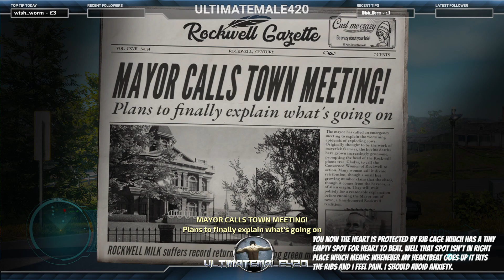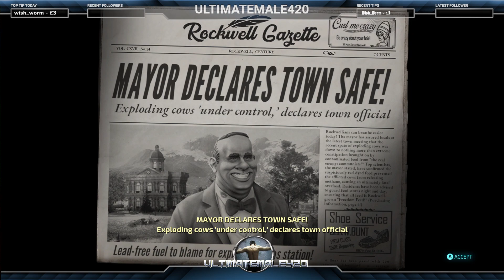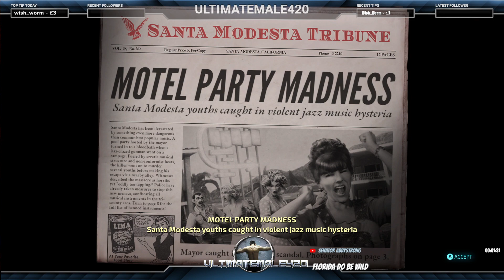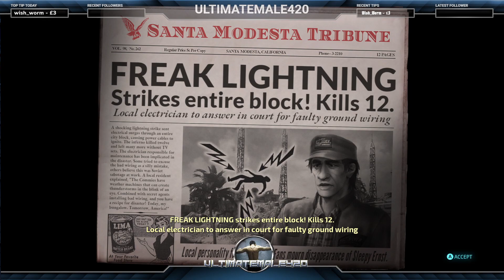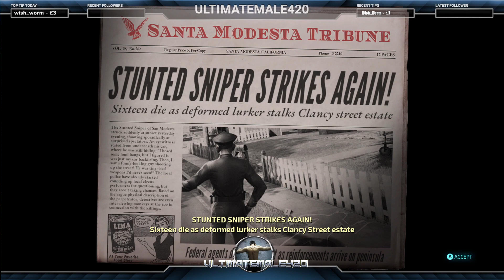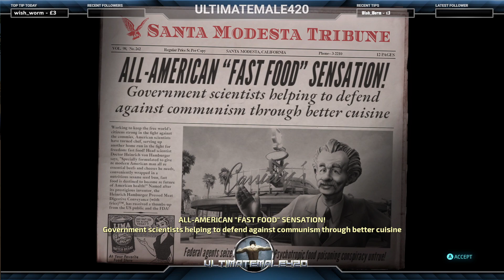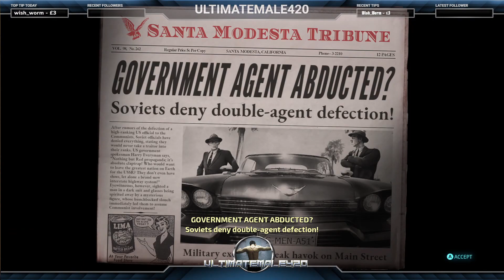Let's Play - DESTROY ALL HUMANS! - PC - Game PASS - 3D VISION - ULTIMATE PLAYS - Part 2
Your Host:  ULTIMATEMALE420  Continues his Blind run of DESTROY ALL HUMANS (2020) Via the Xbox Game Pass.  He is playing this game in Stereoscopic 3D via Nvidia 3D vision.   He never played the (2005) Original.

This is Part 2 of the Blind run.

GOOD TIMES !!

PSN: = x_ULTIMATEMALE_x
XBOX LIVE: = ULTIMATEMALE42O

PC Specs:
Cpu:  Ryzen 5950x
Mobo: ASUS Crosshair Forumla 8 X570
Ram: G Skill Trident 32GB DDR4 3600 mhz - 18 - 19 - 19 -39
SSD: NVME Samsung 980 1TB Pro PCIe4.0
GPU:  GTX 1080 Ti MSI Lightning
PSU: Corsair HX1200
Cooler: Noctua NH-D15 (UGLY but does a damn good job and is silent as fuck)
Case:  Phanteks Entho 719 RGB